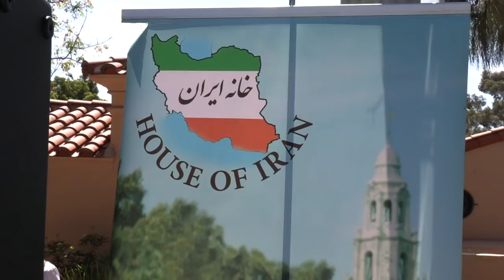۱۴۰۱ نوروز House of IRAN از : منوچهر سا گا ر ت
HAPPY NOUROUZ 1401
هر سال در بلبوآ پارک ،شهر سن دیه گو خانه ایران جشن نوروزهمگانی را بر پا میدارد . گروه بیشماری از ایرانیان و خارجیان به جایگاه  رو باز برنامه ها  روی میاورند
تا آخر تماشا کنید وشاد شوید